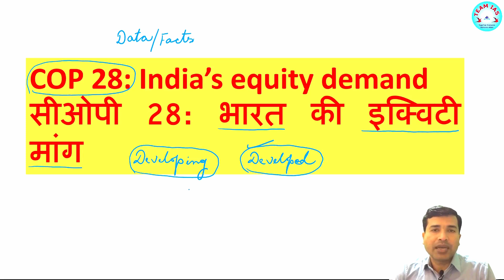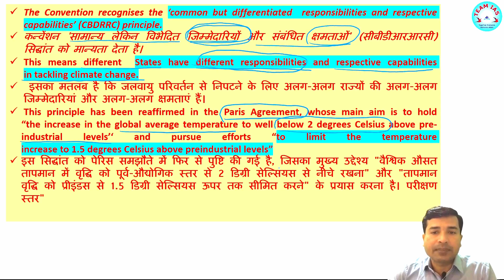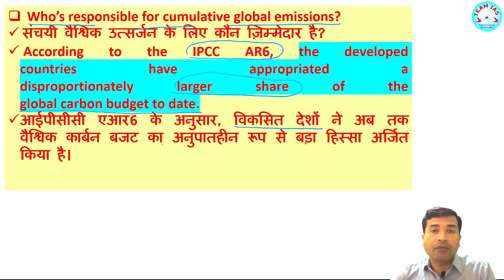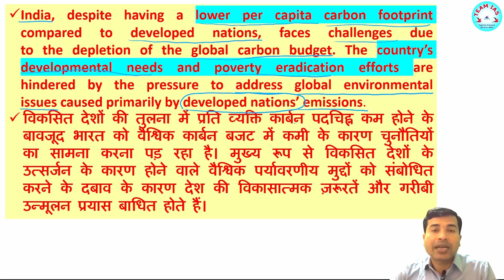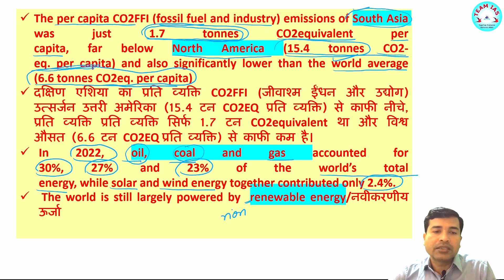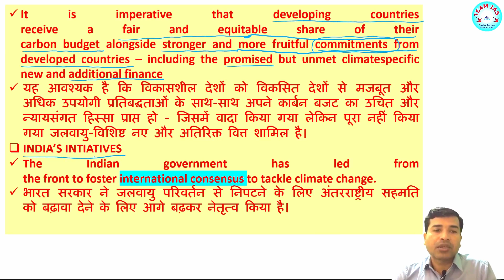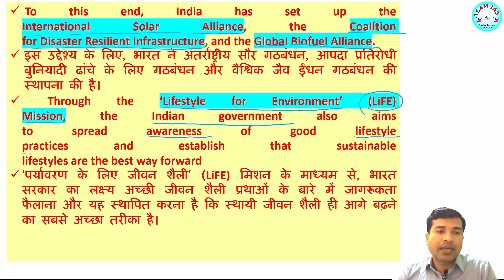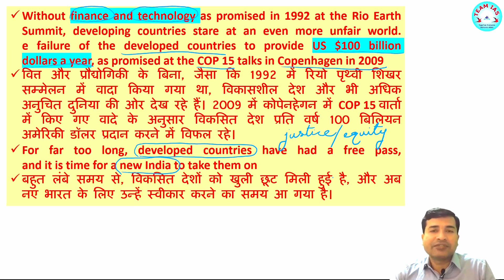दोषी कौन है, जिम्मेदारी कौन लेगा ; COP 28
About This Video :
DUBAI , UAE
climate change ; green house gases
ipcc report 6
data , content rich
indepth analysis